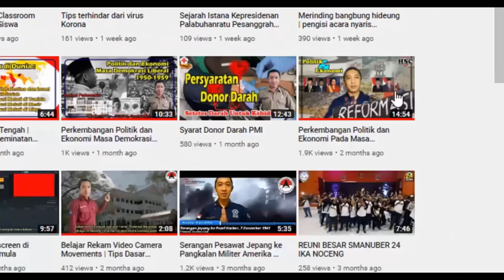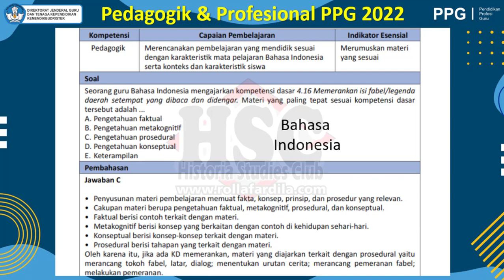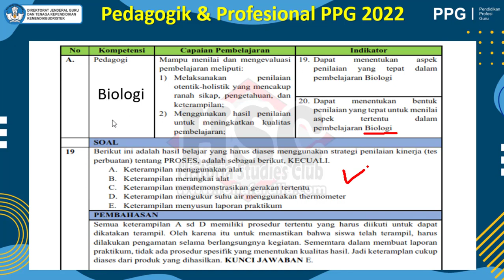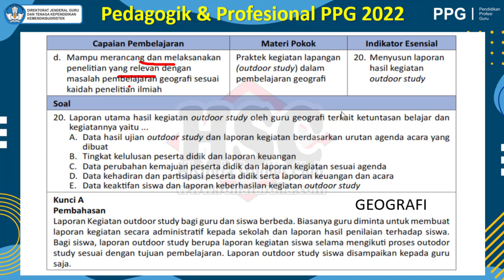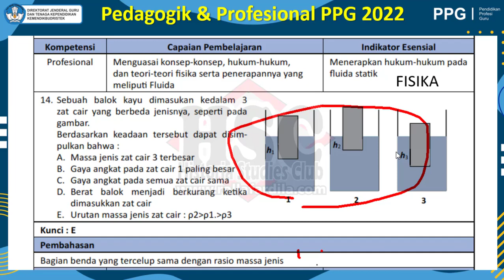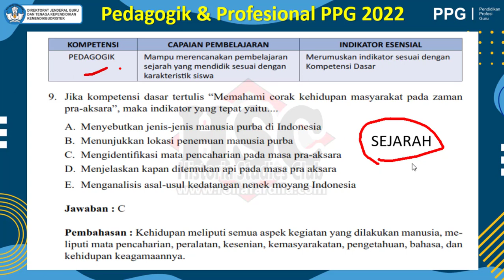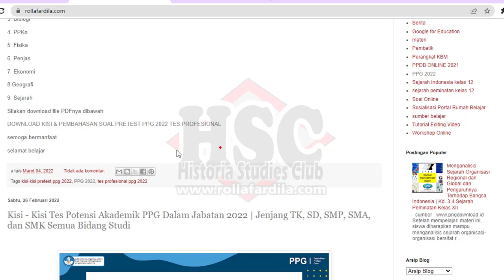🔴 Terbaru❗Soal Pretest Profesional PPG 2022 Semua Bidang Studi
Soal Pretest Profesional PPG 2022 Semua Bidang Studi
Lulus Pretest PPG Dalam Jabatan 2022 | Kisi-Kisi Pretest PPG 2022 | Soal Pretest PPG 2022
Link Download Kisi & Pembahasan Soal Semua Mapel

Jadwal & cara daftar ppg 2022
PPG dalam jabatan 2022
Sertifikasi guru tahun 2022
cara daftar ppg 2022
daftar ppg 2022
skema ppg 2022
skema ppg daljab 2022
ppg 2022 kemdikbud
syarat mengikuti sertifikasi guru
syarat mengikuti sertifikasi guru 2022
syarat sertifikasi guru
syarat sertifikasi guru 2022
pretest ppg
pretest ppg 2022
cara daftar sertifikasi guru 2022
ppg prajabatan 2022
berita guru honorer
pppk guru honorer
pppk tahun 2022
guru honorer pppk guru 2022
pppk guru
pppk tahap 3 pppk 2022
afirmasi pppk terbaru
afirmasi pppk guru 2021 terbaru
sertifikasi guru
tunjangan profesi guru
tunjangan sertifikasi guru tahun 2022
jadwal pencairan tunjangan sertifikasi guru nrg 2022
nrg sertifikasi guru 2022
tunjangan sertifikasi guru triwulan 1 tahun 2022
jadwal pencairan sertifikasi guru
informasi sertifikasi guru 2022
kapan sertifikasi guru cair
kapan tunjangan sertifikasi guru cair
tpg tahun 2022
tunjangan profesi guru tahun 2022
pencairan tpg triwulan 1
tpg tahap 1 ppg daljab 2022
Gagal PPG dalam jabatan 2022